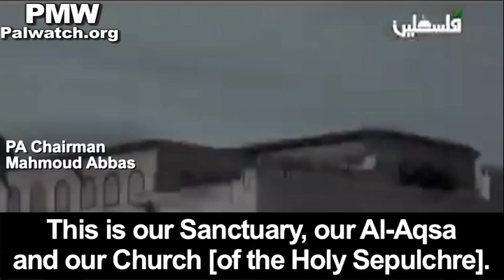Fatah Facebook rebroadcasts Abbas' call to prevent Jews "in any way" from “defiling our holy places”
PA Chairman Mahmoud Abbas: “It's not enough for us to say: ‘There are those carrying out Ribat’ (religious conflict / war over land claimed to be Islamic). We must all carry out Ribat in the Al-Aqsa [Mosque]. It's not enough for us to say: ‘The settlers have arrived [at the Mosque]’. They have come, and they must not come to the Sanctuary (i.e., Temple Mount). We have to prevent them, in any way whatsoever, from entering the Sanctuary. This is our Sanctuary, our Al-Aqsa and our Church [of the Holy Sepulchre]. They have no right to enter it. They have no right to defile it. We must prevent them. Let us stand before them with chests bared to protect our holy places.”

Note: This video originally aired official PA TV on Oct. 17, 2014 and was broadcast a total of 29 times that month. It was also broadcast 3 times on Nov. 1 and on Nov. 4, 2014. It was most recently posted on the official Fatah Facebook page on July 15, 2017.